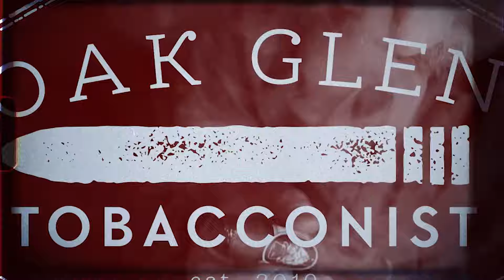Foundation Cigars Don't Make These Cigars Anymore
The two pillars of Foundation Cigars' blends, Gueguense and Wise Man are being discontinued! Why is this? Are they going away forever and will they be replaced with anything?